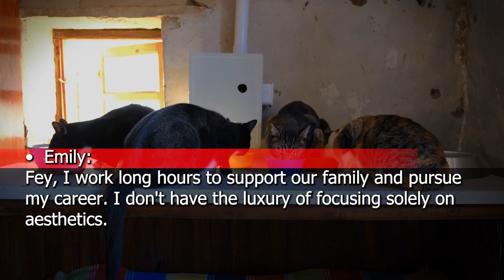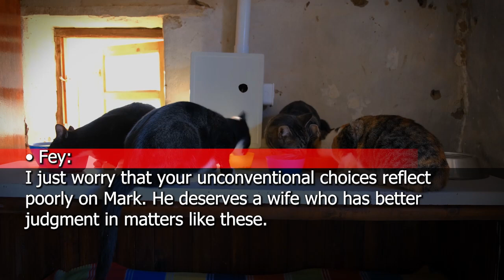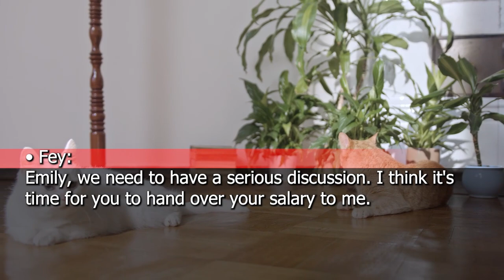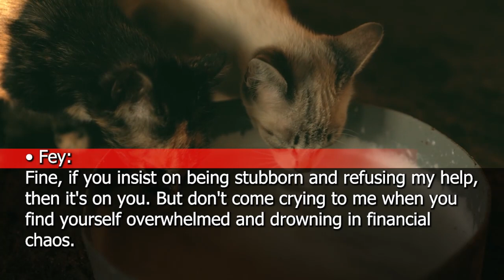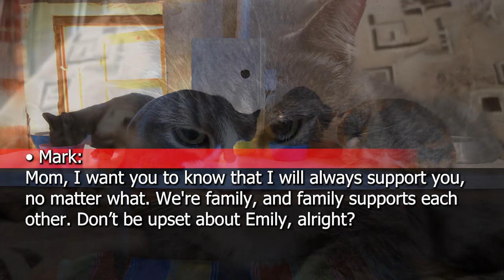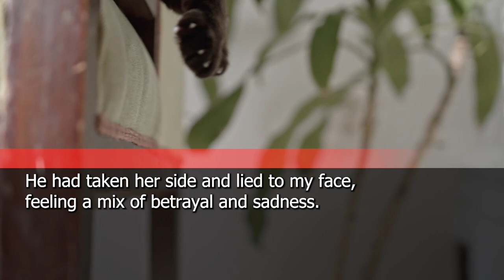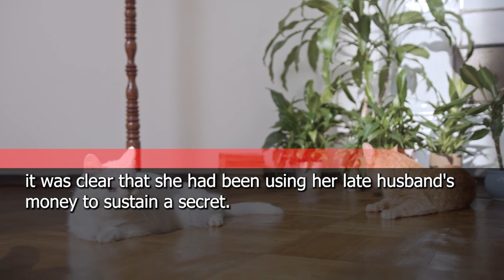MIL belittles me, spends my money. I hire a lawyer and find out the truth about her young boyfriend.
MIL belittles me and wants to spend my money. “You’re from a small town, so you wouldn’t know how to run a life in a big city” I hire a lawyer and find out the shocking truth about her young boyfriend…

MIL and Step-Daughter Make My Marriage Hell. I Let Them Steal My Credit Card to Set Them Up for Jail

Welcome to Revenge Texts channel!
We narrate stories around the theme of relationship troubles.

・If you don't need the narration, please mute it.
・The speed of the video can be changed from the settings in the upper right corner.
・The contents of the video is an original story.
・The video uses copyright-free material and is narrated by a human voice.